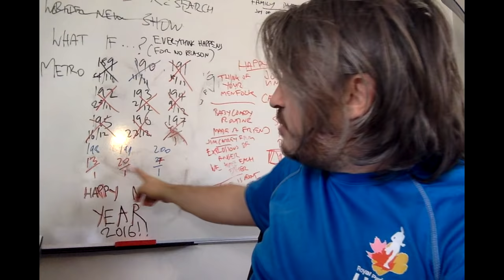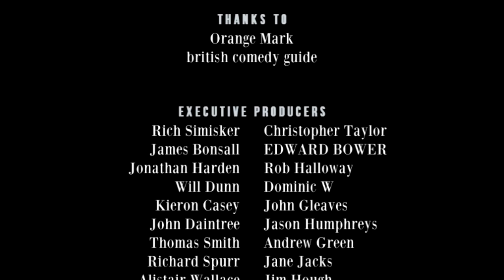Richard Herring's Leicester Square Theatre Podcast - with David Mitchell #94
Bumming C3PO

Richard talks briefly to a semi-retired postman and considers bumping his guest to chat with him more, but instead introduces perhaps the perfect RHLSTP guest David Mitchell.

It’s David’s second time in the hot seat (though the chairs have got nicer since he was last here) and Richard is determined not to be as childish and rude to him as he was last time. But will he be able to keep a lid on the simmering mayonnaise vat of bitterness? Find out if David swears during sex, if he would allow himself to be raped by a ghost, why he’s so obsessed with war that he’s apparently wearing a poppy in January and if he enjoyed working the cloakroom for TFI Friday.

There are also some more serious chats about the mindset of someone who paps a couple going for a walk with their baby and why there is so much antipathy towards Ben Elton. But it’s possibly the funniest episode yet, with Mitchell, once again, giving possibly the definitive answers to some of the emergency questions. What a treat.

Richard is touring the UK this Spring with his show “Happy Now?”

The videos of these shows are now available for FREE on iTunes and YouTube and vimeo. If you'd like to make a donation to keep these services and this show running then give a one-off or monthly sum of your choice